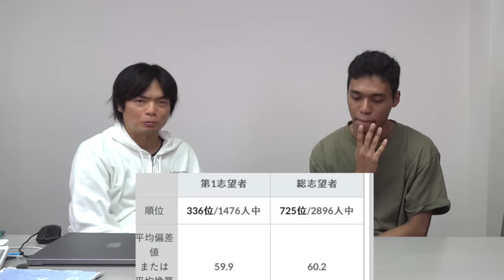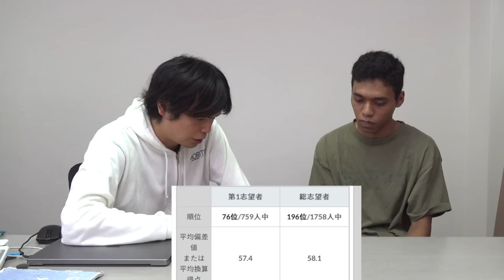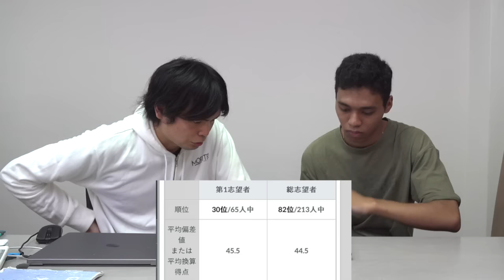早稲田を目指す和男の第2回全統共通テスト模試結果発表【大学受験プロジェクト】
早稲田を目指す横山の全統第2回共通テスト模試の結果【大学受験プロジェクト】

‹出演者情報›
もりてつ
発音指導士